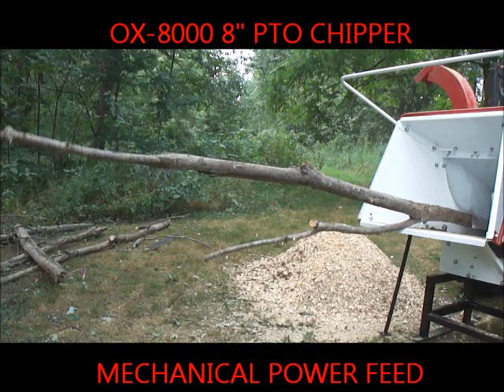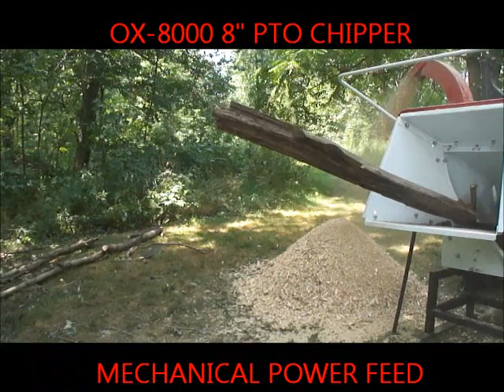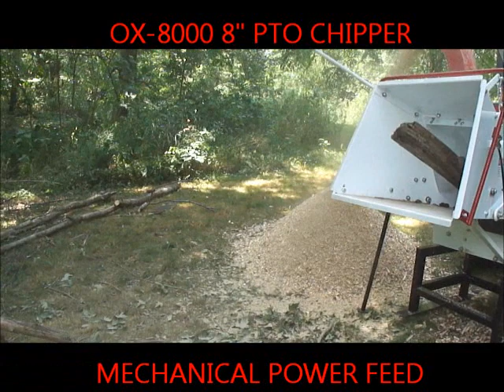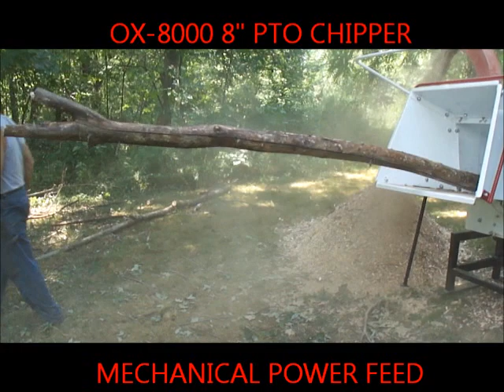OXXN OX-8000 8" PTO Wood Chipper with Power Feed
The industry leader in quality and performance, the OX-8000 is designed to meet the needs of casual farmers and acreage owners.  Powered by your tractor's PTO, this mechanical power feed chipper with 8" capacity agressively pulls material into the hopper without the need for trimmimg side branches.  This unit has 2 feed rollers; one spring loaded and powered top roller with chisel bar construction to bite into any material and a smooth bottom roller that spins freely to help overcome the friction of material being pulled into the hopper, making the chipper feed with the highest level of efficiency.  These rollers feed material in one direction and at a fixed rate of 35 ft./min